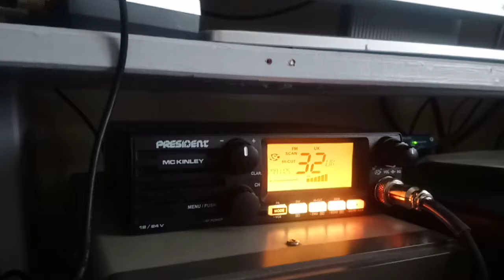UK FM CB DX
Station from Sweden heard on UK FM around 0930 UTC